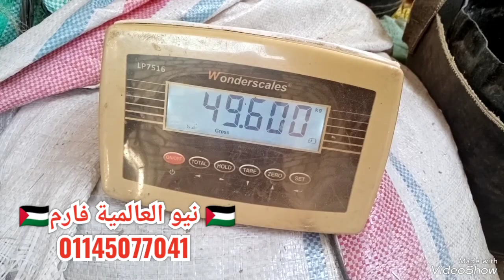تم بيع خروف لحم لعقيقة ماشاء الله تبارك الله حتة لحمة مكسرااااااااات